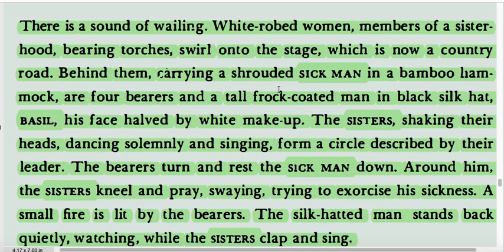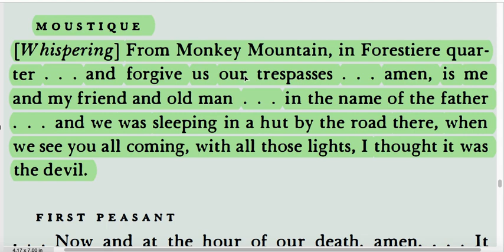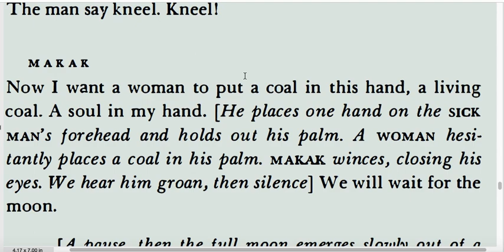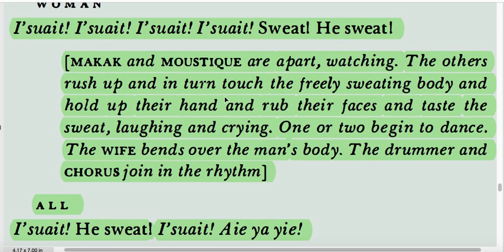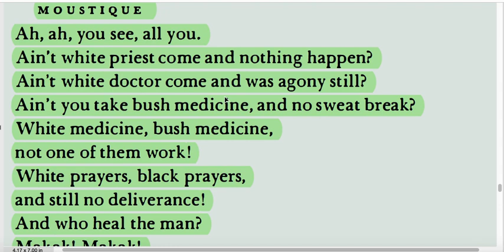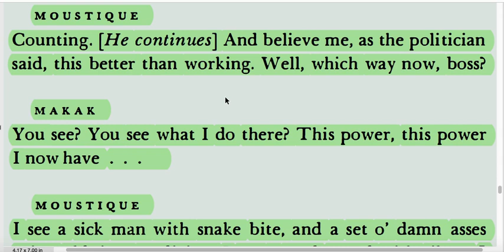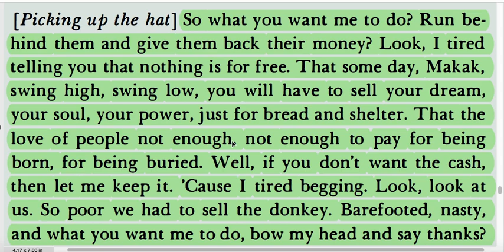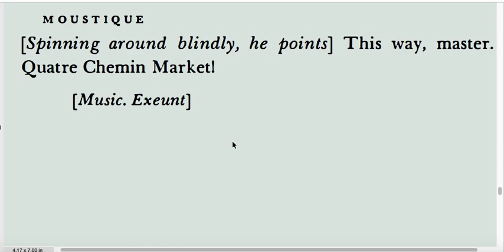Critical Reading of Scene 2 of Derek Walcott's 'Dream on Monkey Mountain'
This video explains and analyses the scene 2 of the drama 'Dream on Monkey Mountain' by Derek Walcott with reference to the African postcolonial Literature